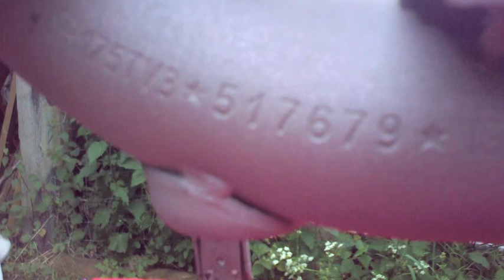lambretta 175 Series 3 Special Disk Brake.1964.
Nigerian scammers keep away.